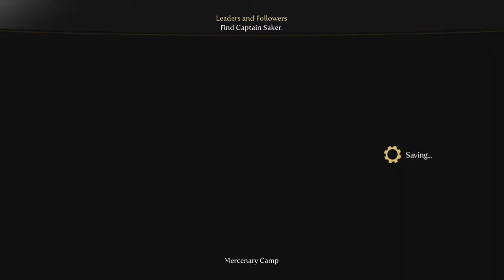Fable III #4: The False Jimmy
If I was doing my old thumbnail style, I'd probably have something with Jimmy from South Park or Drake as he was Jimmy in Degrassi. My friend and I have a plan to someday go to a Drake concert, and hold up signs saying, "We love you Jimmy!" But, anyways, I'm sticking with the standard Fable III thumbnail.